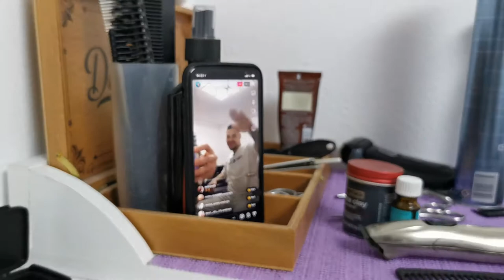haircut icon skin fashion faded